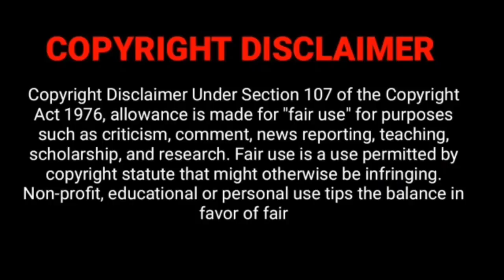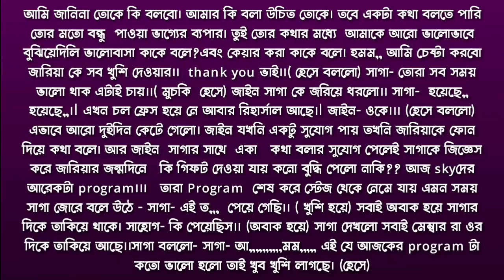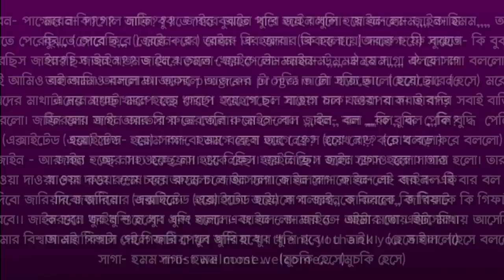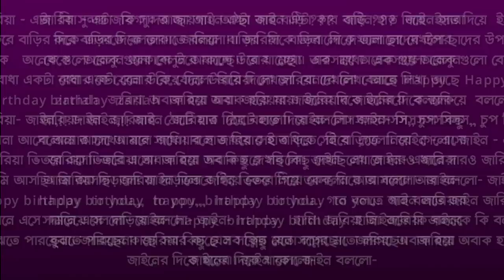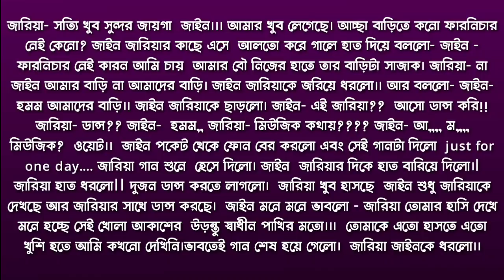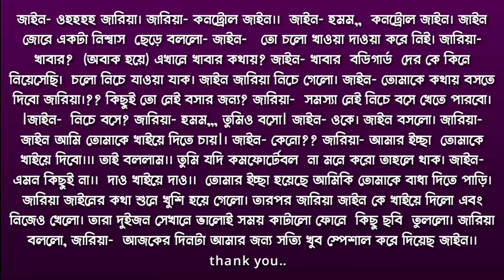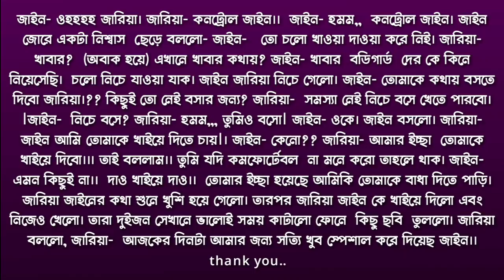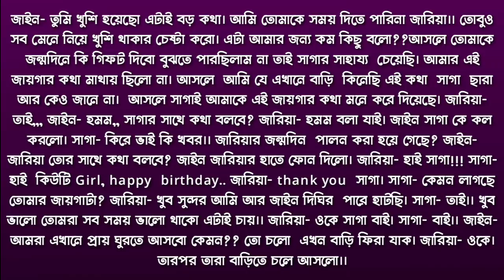আমেরিকান সেলিব্রিটি যখন স্বপ্নের ক্রাশ | Part-50 | A Romantic Love Story | Ft. Sabuj & Sunipa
✏️ Modified By : Sunipa
✍️ Story Writer: Sadia_kh_Opshori
🖼️ Thumbnail : Sunipa
🎙️ Voice Artist : Sunipa, Sabuj,